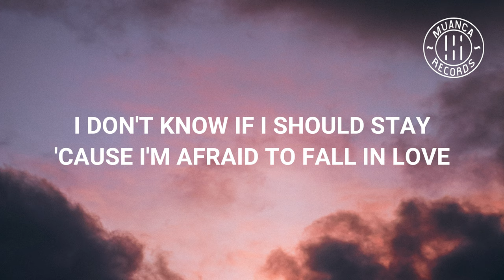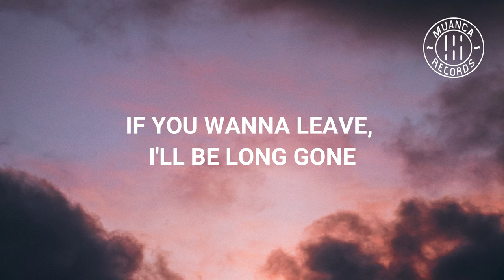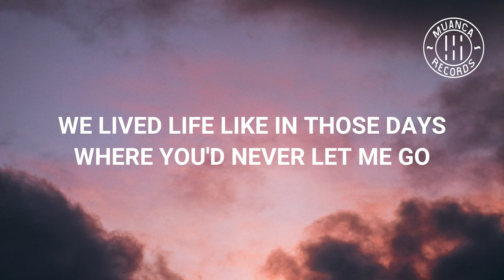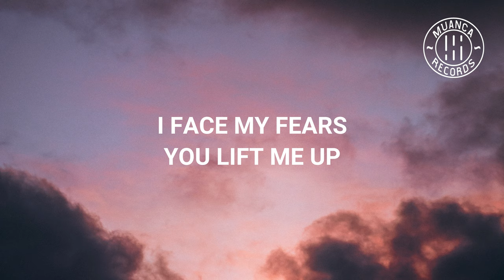Ossie Beno - Never Let You Go (Lyrics Video)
Ossie Beno - Never Let You Go